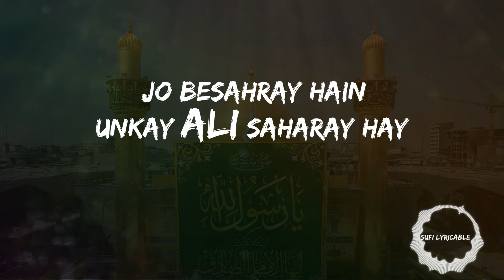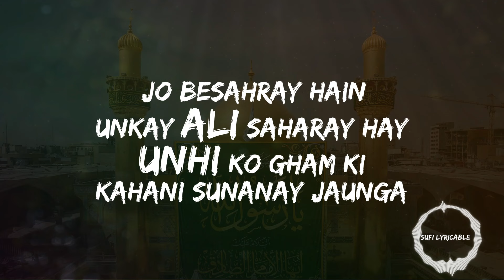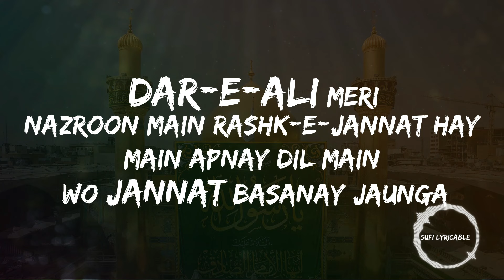Najaf Kay Shah Ko | Abbas Anand Abdali | Lyrical Video | Sufi Lyricable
Assalam-O-Alaikum  and welcome to "Sufi Lyricable," your gateway to the enchanting world of Sufi kalam lyrical videos. Join us on a mesmerizing "journey through sufi verses" as we delve into the spiritual realm of divine melodies and poetic expressions.

In this lyrical odyssey,In this special presentation, we proudly present "NAJAF KY SHAH KO" by Abbas Anand Abdali, produced by TNA RECORDS. 🌟 Let the celestial melodies and profound lyrics transport you to the sacred lands of Najaf, as you immerse yourself in the divine essence of Sufi spirituality.

Join us as we journey through the rich tapestry of Sufi wisdom, exploring the depths of love, devotion, and spiritual yearning. With meticulous attention to detail, we unravel the intricacies of each composition, inviting you to experience the transformative power of Sufi music.

We "Sufi Lyricable" family bring you our Shop of Frames on Instgram.

Bring serene energy into your home with our specially curated collection of frames showcasing Sufi quotes. At "Frameable," we bring you a diverse array of elegant designs inspired by the teachings of revered Sufi saints and poets. Follow us for a daily dose of inspiration and peeks at our latest arrivals. Click on below link for more info.

Sufi Lyricable

Part of our popular series, "Journey Through Sufi Verses", this lyrical video illuminates the path towards higher consciousness, guiding viewers through a labyrinth of passionate verses brimming with fervor and reverence. The symbiotic relationship between visual aesthetics and poignant lyrics elevate the overall impact, creating a truly unforgettable experience.

Don't miss out on the magic! Together, let's illuminate the path to spiritual enlightenment through the timeless beauty of Sufi music and poetry. ✨

✨ Credits:

🎤 Recitor : Abbas Anand Abdali
🎵 Produced by : TNA RECORDS

Don't forget to press the 'Like' button and spread positivity by sharing this video with loved ones, friends, and fellow connoisseurs of Sufi Kalam. Together, let's rejoice in the melodious symphony of words and emotions brought forth by the extraordinary artists featured on Sufi Lyricable.